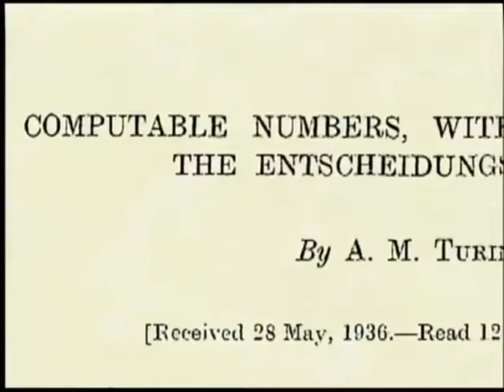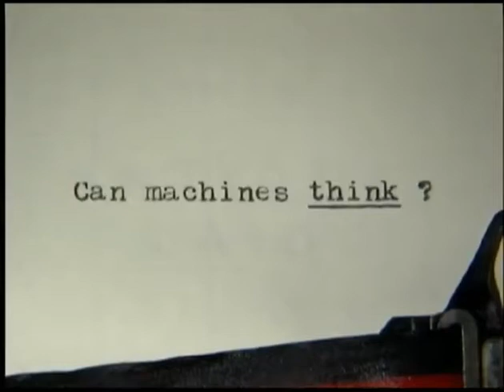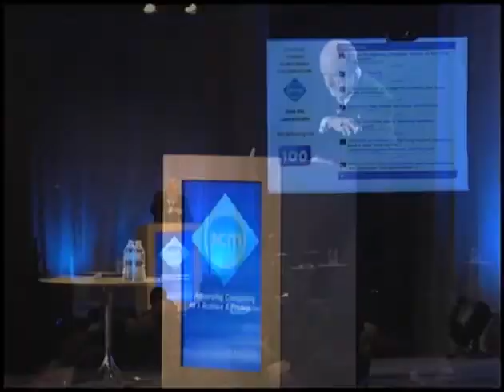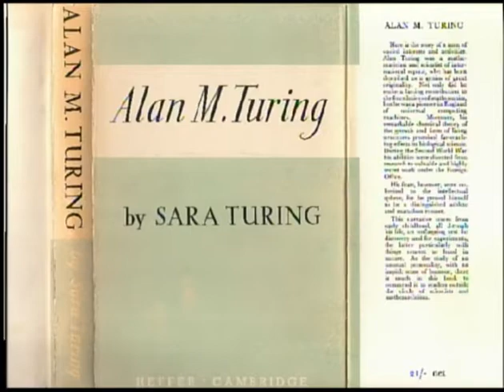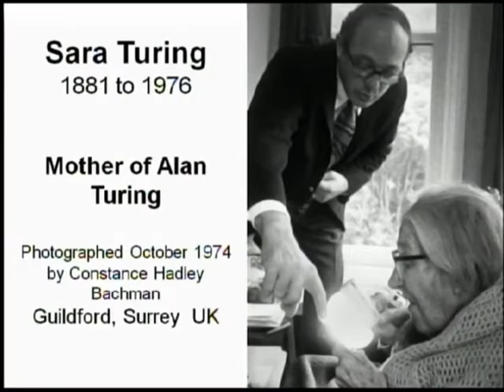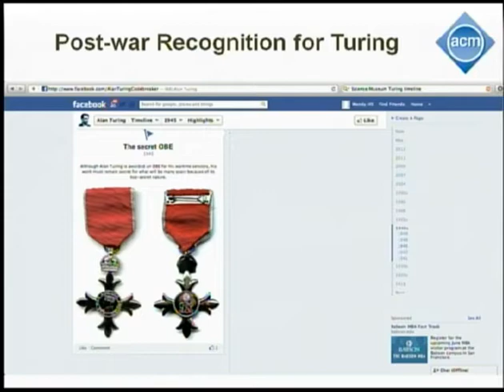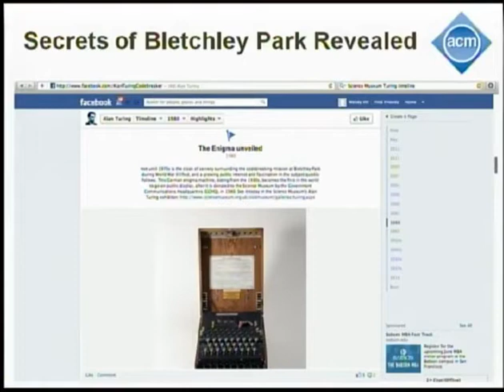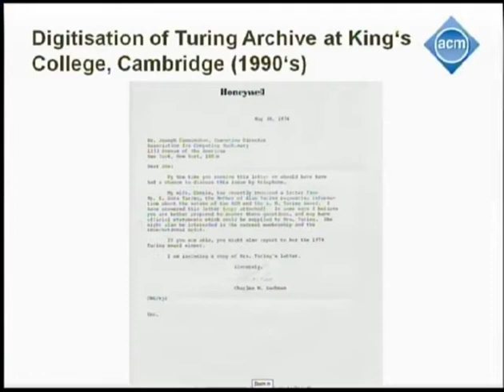Turing the Man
This panel was part of the ACM A.M. Turing Centenary Celebration

Chair: Keith Van Rijsbergen
Panel: Charles Bachman, Calvin Gotlieb, William Newman, Wendy Hall

Abstract
The panelists will discuss Alan Turing and Sara Turing, his mother, based on the personal experiences of the panelists. William Newman will recount amusing incidents during the time Turing was a regular visitor at the Newman home. Kelly Gotlieb will describe his meetings with Turing at Manchester University during the early 1950s. Charlie Bachman and his wife met with Sara Turing in the mid-1970s, and Charlie will give an account of that meeting. Finally, Wendy Hall will describe the Turing Archive project in the UK and the Turing exhibition in the London Science Museum.